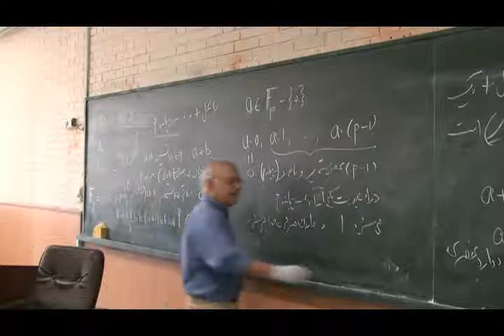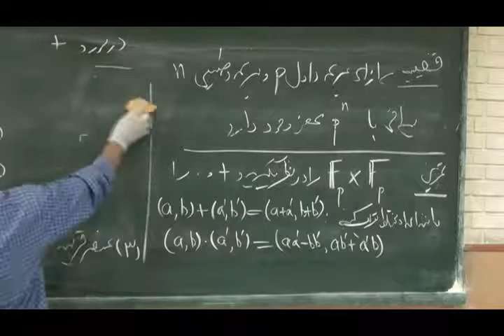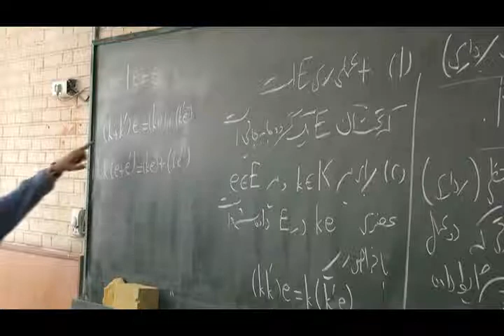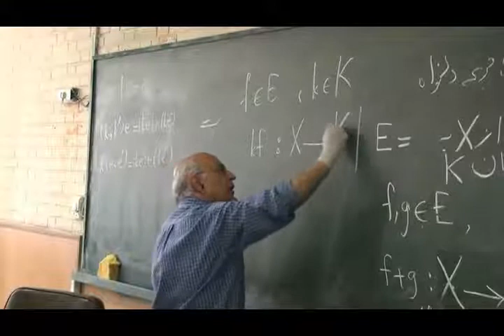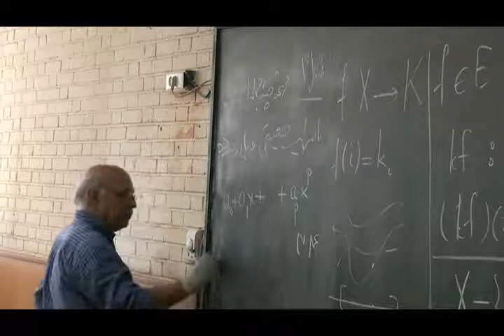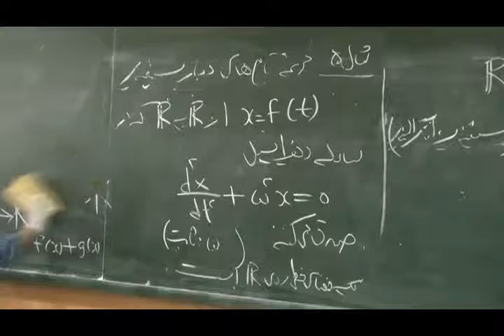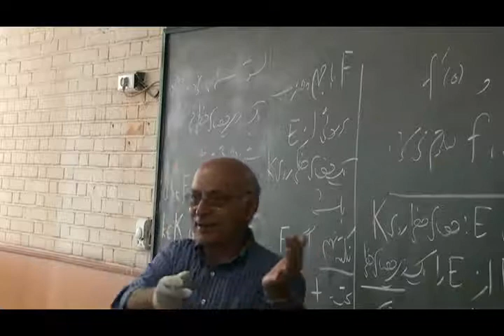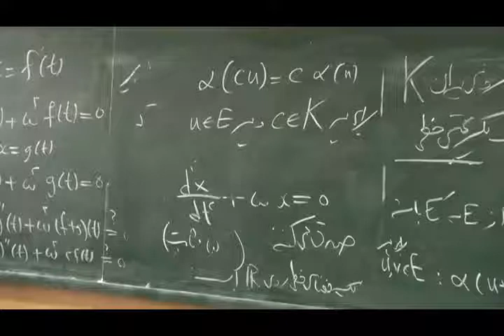linear algebra session 01 course sharif shahshahani fall 1390